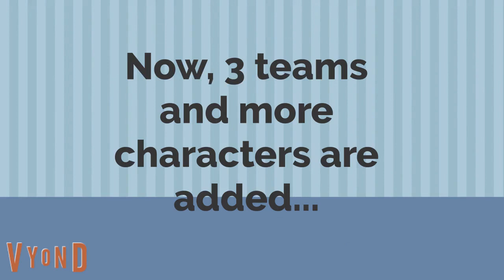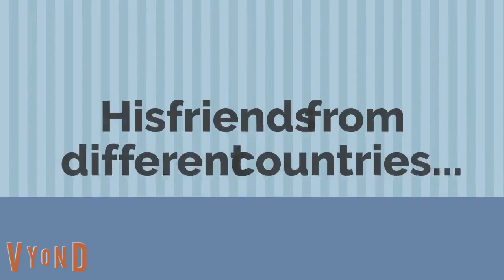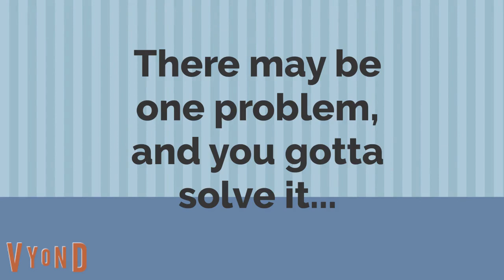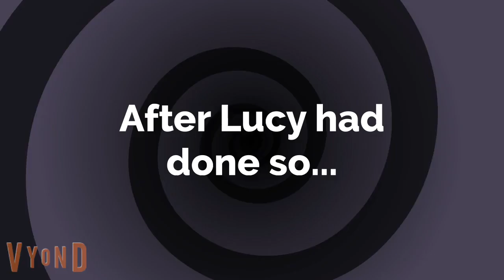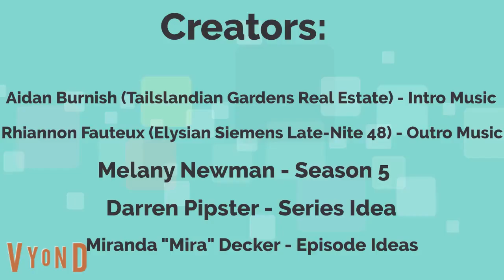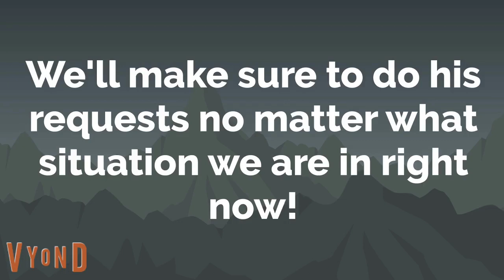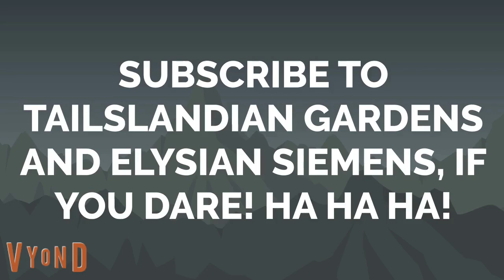Darren and Friends S5E13 - Kade and Stephanie's Garage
In this third-to-last episode of Season 5 of Darren  and Friends, At Kade and Stephanie's garage, the Reese family and the other people in the van has just come by to say hi to Stephanie and Darren tells Kade his dad blocked Discord and he is no longer allowed to use it while they go on their drive. They then leave and while discussing how much they love their car, it starts to act up and eventually stops moving. They try to get it started and Ellie calls Kade for help. Kade leaves the Garage and head out to get the Reese Family's van. He looks through it and informs them that they had just ran out of the needed liquid to make it run. So he tows them back with the Ford F750 Medium Duty, even though the tow lights are on it (yes, you are allowed to have tow lights on the vehicle when towing it), in order to fill it up. As it finishes, Lucy Nickell is driving by in her Nissan Juke, but the tire ends up popping.

This time she dials Kade for help so this time Kade sends Doggett in his Chevy Silverado Light Duty to rescue her. Upon arrival Doggett brings back Lucy and her car from the front end, then fills the tire with air for her. They are then joined by Serena Murphy, LeAnn Rimes, Mao Mao, Badgerclops, Adorabat, and Tanya Keys. They have come to check out their new car wash, and at first it seems to work, covering the car with soap and water, but during the polish cycle, the computer device has broken and it stops working. However, Khampa repairs the car wash and is the best at it. The episode ends with everyone, including the people at Kade and Stephanie's garage, having a good laugh.
I
I made this video overnight, so do expect more!

(c) Tailslandian Gardens Real Estate, Elysian Siemens Late-Nite 48, Chattahoochee Entertainment, tugscarebear Media International, and other companies that make Darren and Friends Season 5 episodes and other episodes beyond that season extremely possible!